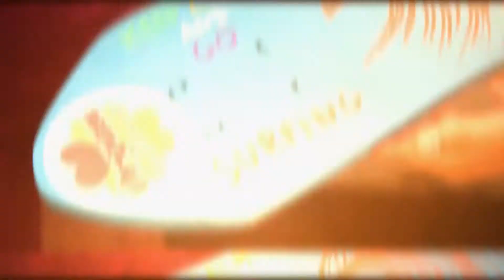Le Petit Journal de Planète Vacences.net - 17 août 2017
Au programme: des initiations skate, du fooding cooking, du recycling du hamboard et de la piscine !